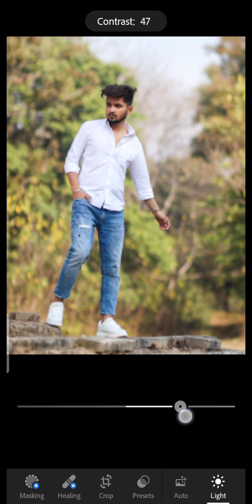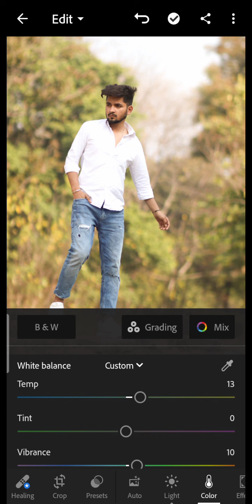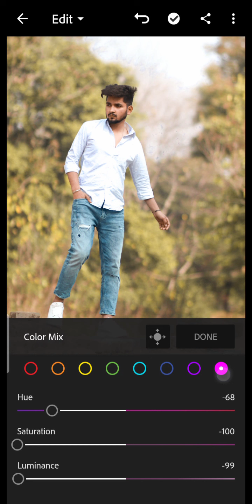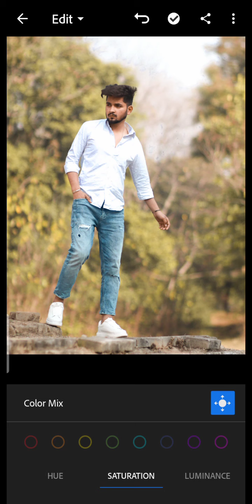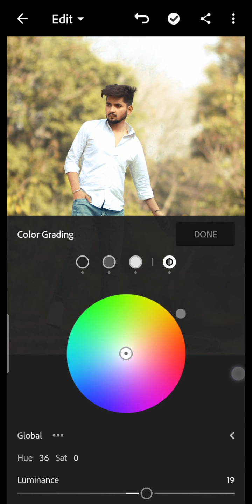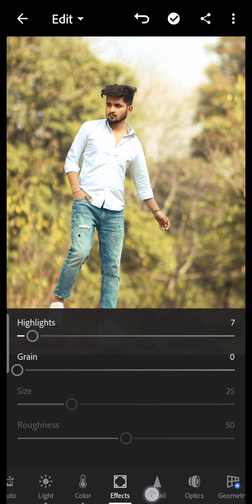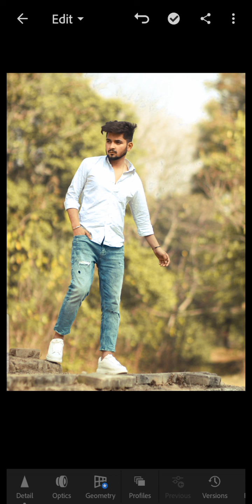Lightroom photo editing for beginners